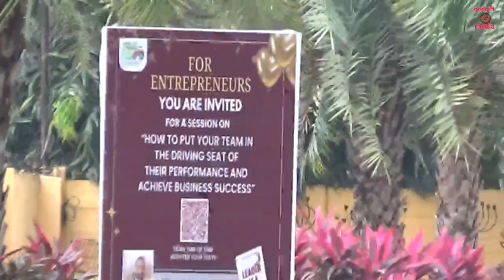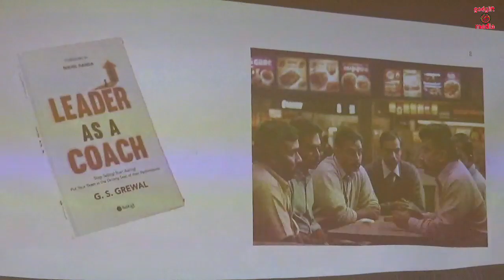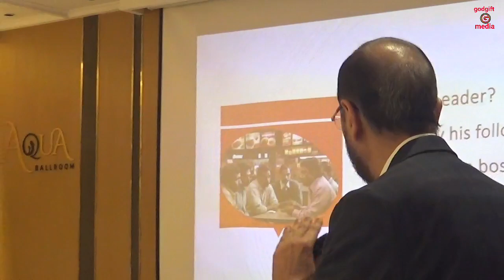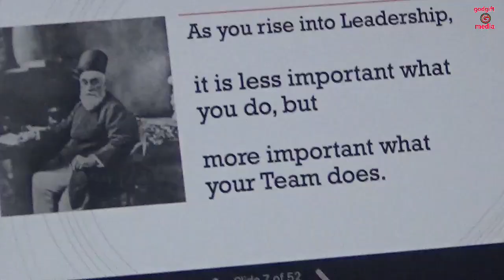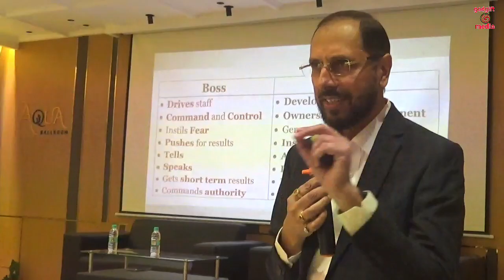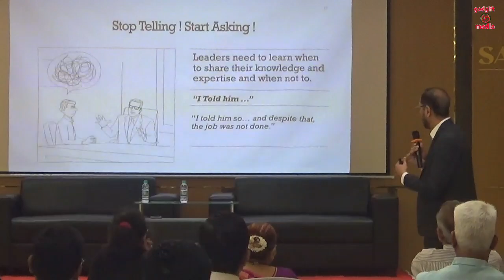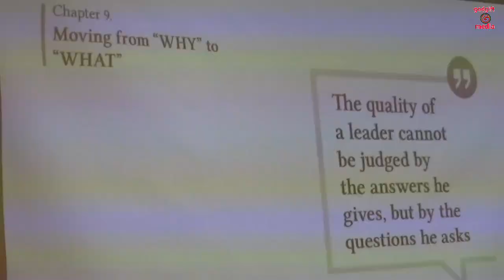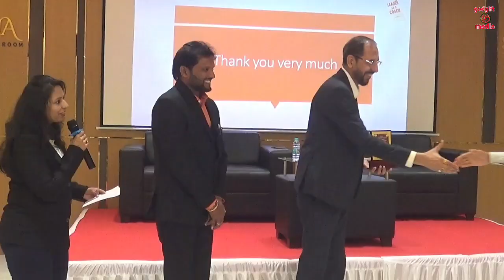LEADER AS A COACH Mr.G .S.GREWAL l Shelke agro industries satara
LEADER AS A COACH Mr.G S GREWAL l Gajanan automobile Satara
Shelke agro industries satara